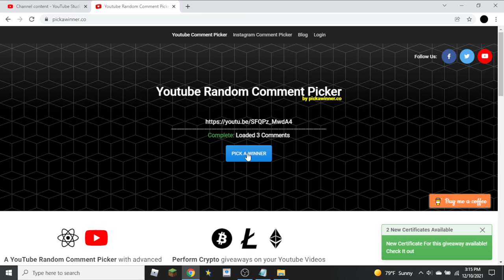The 5th and final winner for the Dark Matter ghoul horse giveaway! | Pet Simulator X